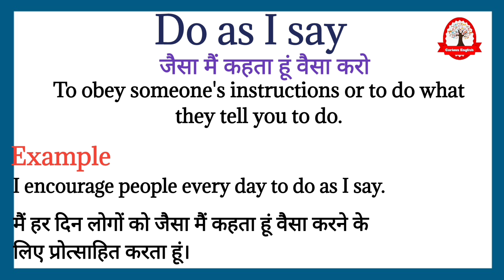Do as I say meaning in Hindi | Do as I say ka kya matlab hota hai | Daily use English words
Do as I say ka  meaning बस एक मिनट में सीखिए|
Let's learn meaning of Do as I say in detail

Do as I say का हिंदी में अर्थ होता है
जैसे में कहेता हूं वैसे करो

Do as I say का English मीनिंग होता हैं
To obey someone's instruction or to do what they tell you to do.

Do as I say  को इन उदाहरण से और अच्छे से समझ सकते है
I encourage people's everyday to do as I say.

मैं लोगों को प्रतिदिन प्रोत्साहित करता हूं कि जैसा मैं कहता हूं वैसा ही करें।